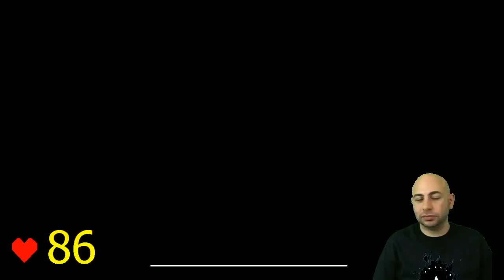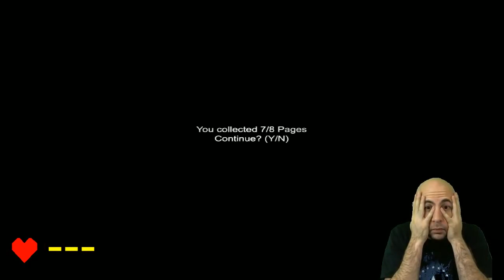My heart rate while playing Sanotorium and meeting Slenderman | Swiftor